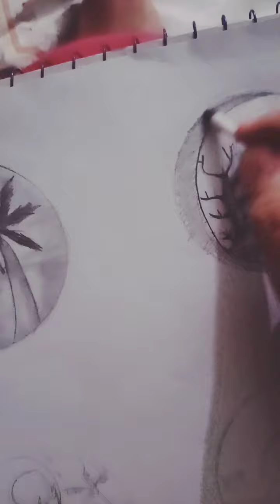How to draw landscape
Hi guys